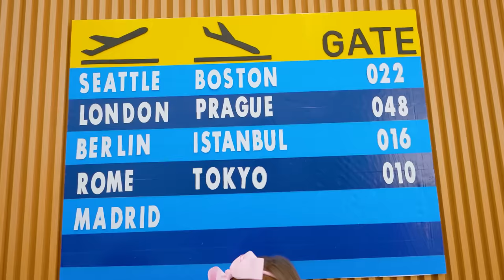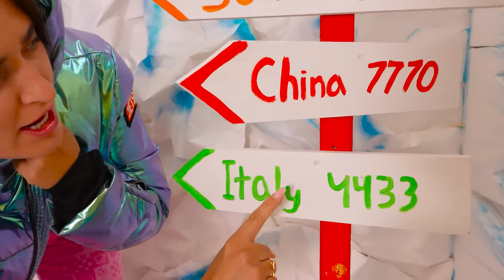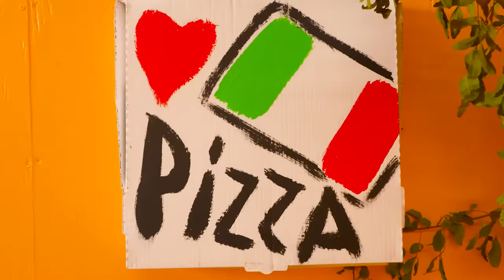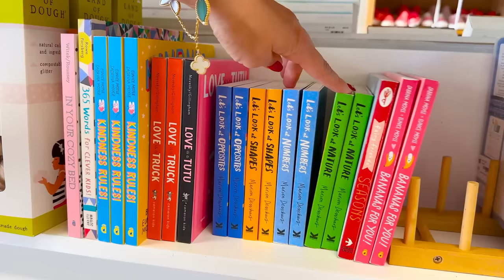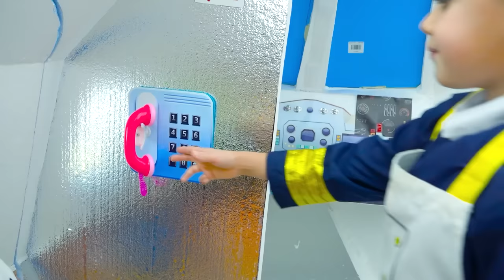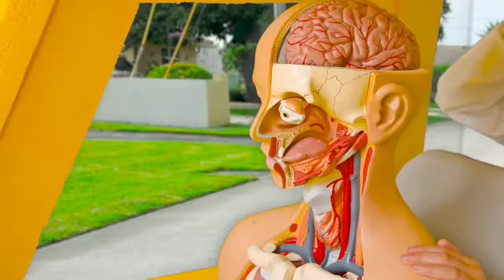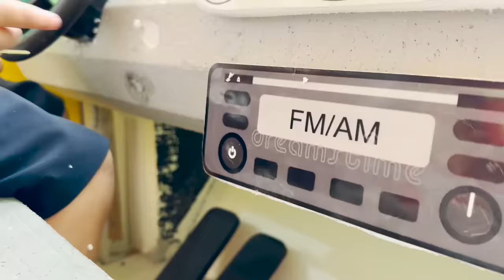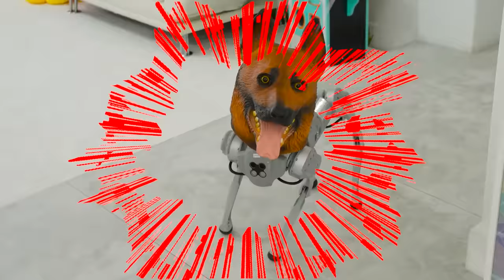Airport Adventures for kids with Chris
00:00 Airport Adventures for kids with Chris
05:44 Learn countries with Chris and Mom
12:22 New Room for baby Alice
16:46 Airplane challenge with Vlad and Niki
21:57 Driver Chris rides a taxi and helps the city rescuers
26:18 Chris saves toy cars from a box
28:58 Chris wants to have a pet and plays with robo dog